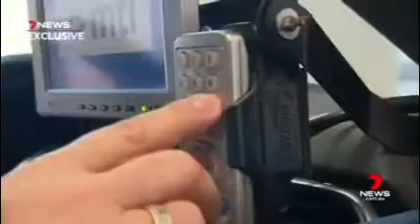Press conference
Transport Minister press conference